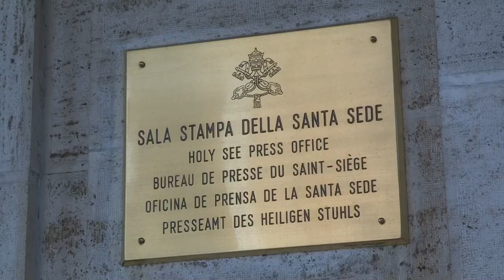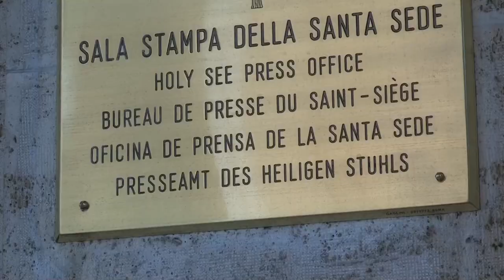Benedicto XVI pide retirar su firma del polémico libro que defiende celibato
La sucesión de declaraciones y desmentidos tras la noticia de la publicación de un libro entre Benedicto XVI y el cardenal Robert Sarah en el que se defendía el celibato parece haberse zanjado con la petición del papa emérito de eliminar la firma y su foto del volumen.